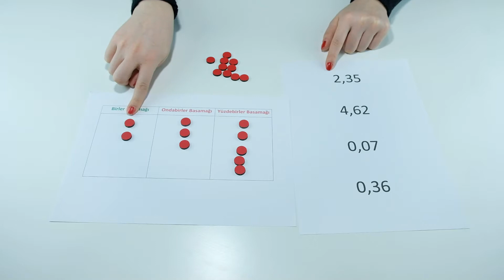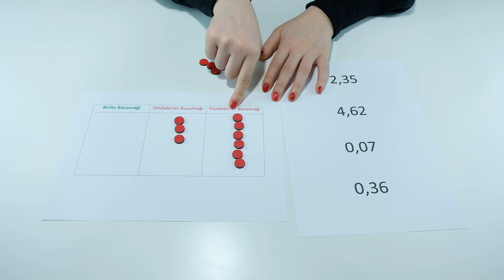5. Sınıf 3. Ünite Ondalık Gösterimlerin Okunuşu ve Yazılışı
Ondalık Gösterimlerin Okunuşu ve Yazılışı ile ilgili Gerçek Matematik materyallerinin nasıl kullanılabileceğini gösteren videodur.